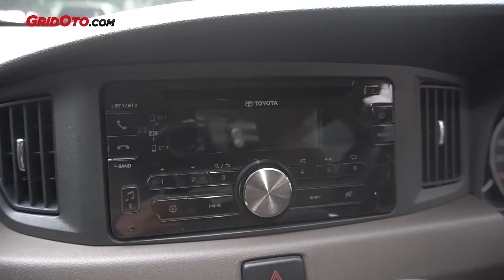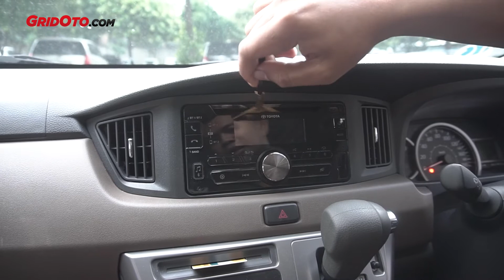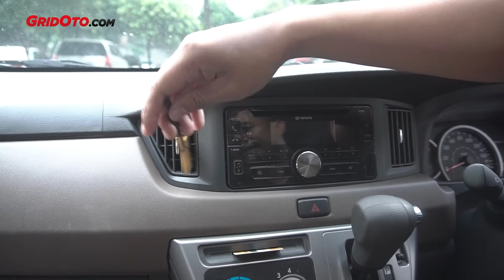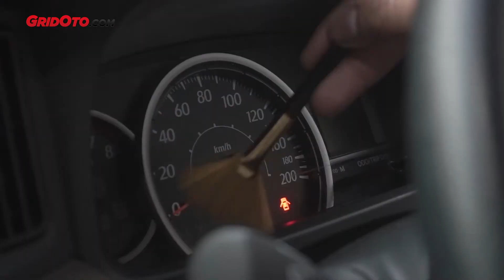Tips Bersihkan Panel Head Unit dan Dashboard | How To | GridOto Tips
Tips Bersihkan Panel Head Unit dan Dashboard. Ini adalah video terbaru dari channel YouTube GridOto Tips.

Panel head unit dan dashboard mobil sering dihinggapi debu atau kotoran. Kalau dibiarkan akan membuat tampilan keduanya terlihat kotor dan tidak menarik.

Reporter GridOto.com Ryan Fasha akan menjelaskan Tips Bersihkan Panel Head Unit dan Dashboard. Ia akan menggunakan dua alat sederhana untuk mengusir kotoran di dua tempat tersebut.

Jika Anda menyukai video kami ini, tekan tanda jempol ke atas. Terima kasih.